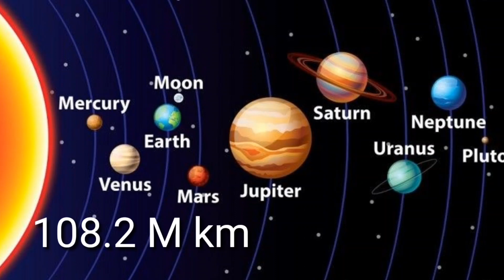One day is bigger than one year | Venus Planet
Venus planet,carzy facts,solar system, learn solar system,more education of universe, online tution, only study,unreval truth ,new topic and new ideas
Venus reflects 70% of all the sunlight it receives which is why it shines so brightly.

Venus has a radius of 6.051 km or 3.760 miles and a diameter of 12.104 km or 7.521 mi, slightly smaller than Earth.

Venus has a mass of 4.87 × 1024 kg, or 85% that of Earth. The mentioned similarities also give way to similar densities, Venus having a density of 5.24 grams per cubic centimeter, while Earth has 5.52.

Venus is the second closest planet to the Sun, at a distance of 108.2 million km/ 67.24 mi or 0.7 AU receiving the sun’s light in 6 minutes. Its closest approach to Earth happens once every 584 days, when the planets catch up to one another. On average it can get as close as 25 million miles or 40 million kilometers to Earth.

It takes Venus 225 days to complete one trip around the sun or in other words one Venusian year is 225 Earth days. One Venusian day or rotation is longer than one Venusian year: One Venusian day is about 243 Earth days.

This is the slowest rotation of any planet making it the most spherical object after the sun.